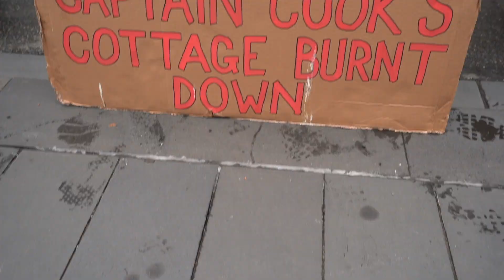Keeping Australia Day? #41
January 26th is a day that has Australia divided. Some celebrate the date for the beauty of the nation and how far it has come, while others view it as a day of mourning and the dark beginning of colonisation.

The boys attended the Invasion Day protest in Melbourne to hear why people were so against the day and gave their input on how they feel about January 26th.